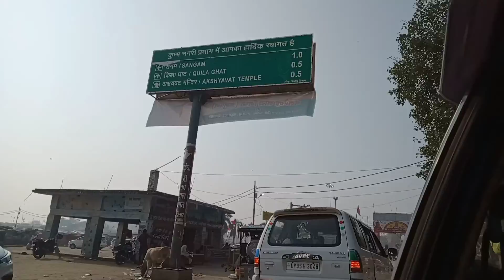आज हम सब लोग कहा गए और क्या क्या देखने को मिला और बहुत मस्ती की 🙏😘😍🤩🥰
aaj ham sabhi log ganga ji gye ghume aur bahut maja kiya to aap log bhi prayagraj jaakre ganga mata me jaaye ham sabhi log gye vaha to bahut masti kiye aur bahut kuch dekhne ko bhi mila har har gange mata ki. 🙏
please follow my chennals

 mera nam Komalsingh hai aur aaj mai apni life ke kuch anokhe pal aap sab logo ke sath bitana chahti hu to please mere komal lifestyle me aapka swagat hai to please aap log hame sapot karo nd mujhe please like nd comments kare aur please subscribe jaruri jarur kare mujhe aap sabhi logo ka pyar ki jarurat hai aur aapka mere chennal me welcome hai to mujhe aap comments karke bata sakte hai mujhe kis chij ka video banana hai kya karna chaiye to please aap log ki jarurat hai ||
My name is Komalsingh
Nd my sweet youtybe family
 My chennal name is
komal lifestylevlogs
Hello.
Mere is chennal me aapko apni life ke bare me nd new vlogs ke bare me new new tara ki videos beautiful shorts nd kafi jagha ke vlogs. ka video banaungi please mere video ko mujhe support kare nd mere video ko like shera comments jarur kare subscribe nd mere video ko support kare.
My fast Youtube chennal name. komalsinghofficial99
My2 youtube name
komal lifestyle
My insagram id
My facebook id
My zilli id
My takatak id

My Mueries
har har gange
ham sabhi log ganga ji ghumne gye
ganga ji me kya kya dekhne ko mila
ganga mata ji ki kis tara se pooja kare
har har gange mata ki

[ KomalSingh ]

[From Banda Uttrakhand (India) KomalSingh]